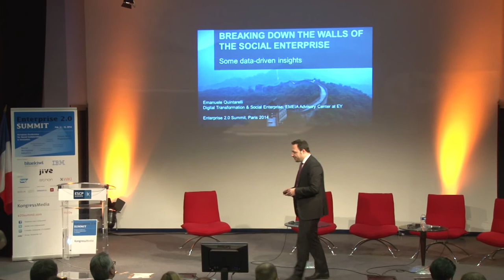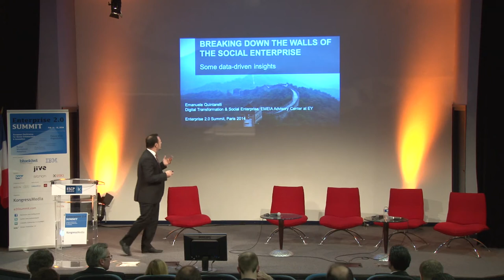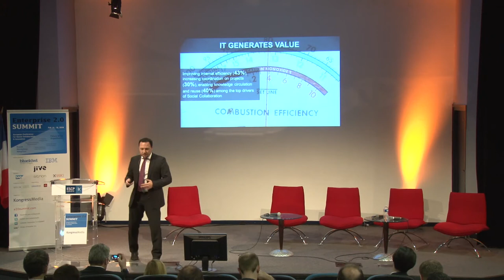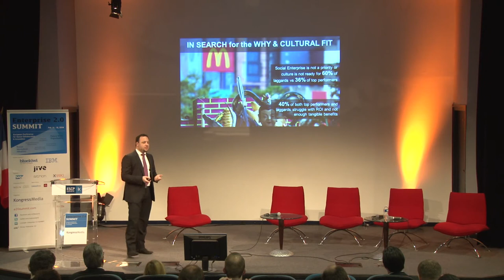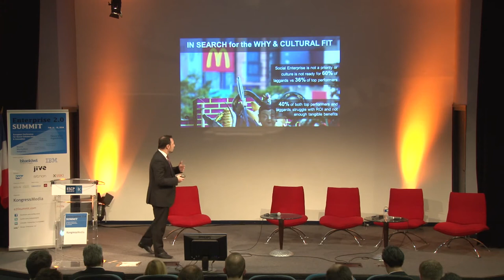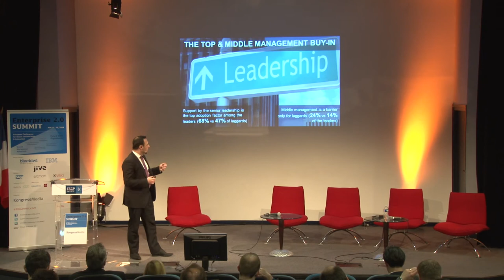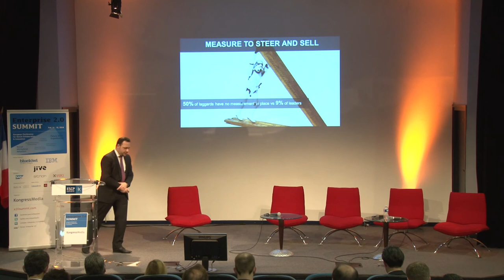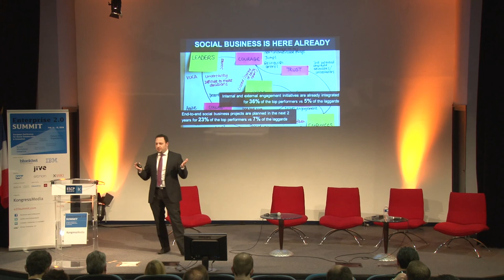e20s 2014 | Emanuele Quintarelli, E&Y | Expert Panel: Key Factors for Strategic Enablement (Intro)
e20s 2014 | Emanuele Quintarelli, E&Y | Expert Panel: Key Factors for Strategic Enablement (Introduction Talk)